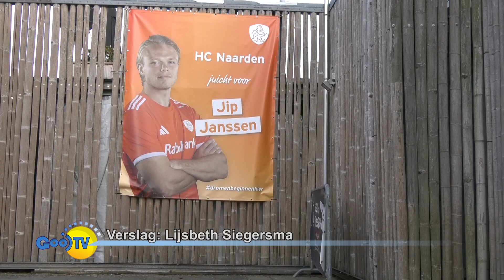TV Magazine met huldiging Jip Janssen 16-10-2024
Verslag GooiTV: Lijsbeth Siegersma.